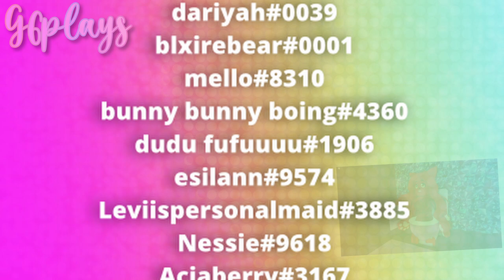Turning Red in Roblox Royale High PART 2 💖 Mini-Movie!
➳♡ TURNING RED IN ROBLOX IS (finally) BACK! Sorry for the delays but I hope you all enjoy the second part just as much as the first! Thank you so much to @LadyWpg/WolfyChu on Twitter for making the thumbnail!!

This is the end to the Turning Red series, because I have some plans for another special video coming soon!

Filming team credits are at the end of the video ❤ Thank you so much!

*ੈ✩‧₊˚┊🤔 About me┊༊*·˚
Hi!  You can call me GG, and I love to make videos on the Roblox game called Royale High! I am also part of the RHTC and am active on Twitter! On this channel you'll be seeing tips and tricks, tea spills, tea discussions/commentary, challenges, livestreams, and so much more! I hope you enjoy the content I make!

*ੈ✩‧₊˚┊🎶 Music Credits┊༊*·˚

Audio from the Pixar Animation Studios film Turning Red
Watch it on Disney+!